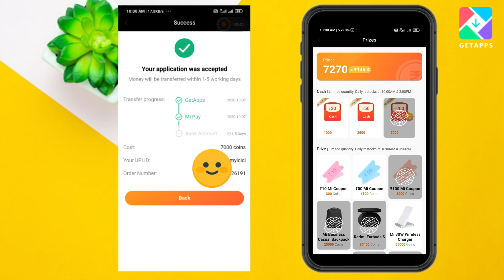Redeem ₹ 200/- Cash GetApps | Mi Pay UPI | 2020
Namaskar dosto aap sab ka swagat hai aaj ki nayi aur kamal ki video me jisme mene aap sab ko ye bataya hai ki kase aap sb get apps se 200 rupyae ke cash ko kase mi pay me redeem kr sakte hai.

हेलो दोस्तो। अगर आपको नए अपडेट में Coins करने में कोई समस्या आ रही है। तो आप मुझे WhatsApp, या  Email पर Screenshot भेज दे। आपकी समस्या हल करने कि पूरी कोशिश कि जाएगी ।

धन्यवाद।

Only For Notification:-

(10)Something Wrong With Your Account And Couldn't Check Device Security Info